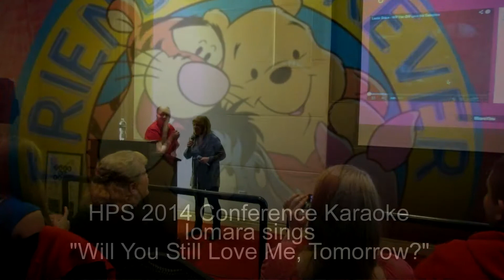HPS 2014 Conference Karaoke - Iomara sings "Will You Still Love Me, Tomorrow?"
Iomara is up next, who does a lovely rendition of "Will You Still Love Me, Tomorrow?".   She did GREAT !!